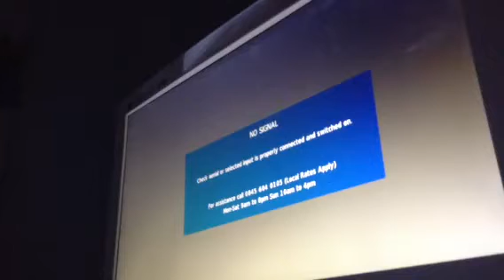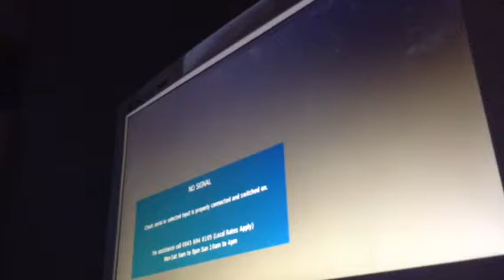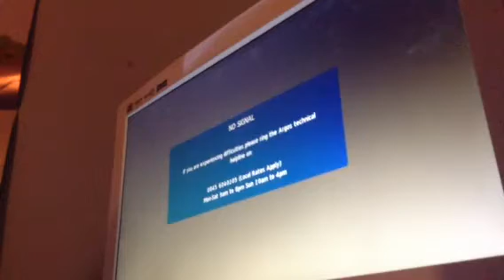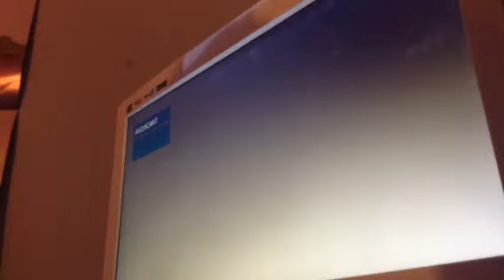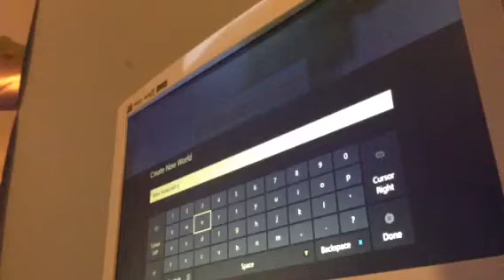Not Evan masseys MY SERIES OF MINECRAFT Is on Evan masseys Channel BUT ITS MINEEEEEEE